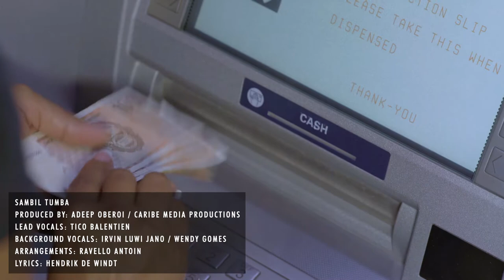Sambil Tumba by "Caribe Media Productions"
Produced by Adeep Oberoi / Caribe Media Productions,
Lead Vocals: Tico Balentien
Background Vocals: Irvin Luwi Jano & Wendy Gomes
Arrangements: Ravello Antoin
Lyrics: Hendrik de Windt